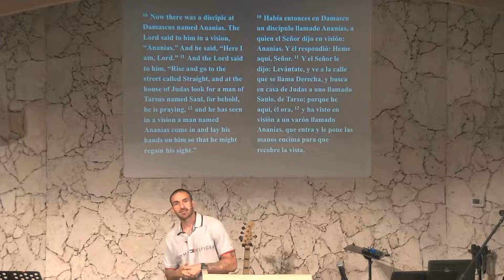More Advancement & More Advice Pt.2 | The Acts of the Apostles - Pastor Aldo Leon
More Advancement & More Advice Pt.2
The Acts of the Apostles - Pastor Aldo Leon (Acts 9:10-19)
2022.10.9 Worship Service LIVE STREAM

Listen to pastor Aldo Leon as he unpacks Acts chapter 9, verse 10 through 19.